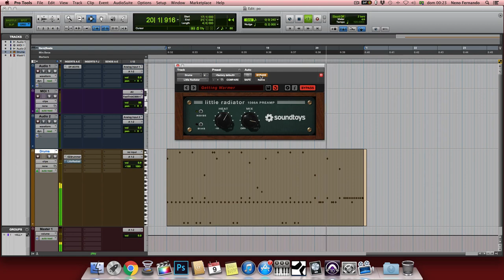Soundtoys - Little Radiator on the Drums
If you want a touch of 60s warmth on your tracks, reach for Little Radiator. It’s great for fattening up bass, guitar, drums, or vocals. And it’s fantastic on electric piano.